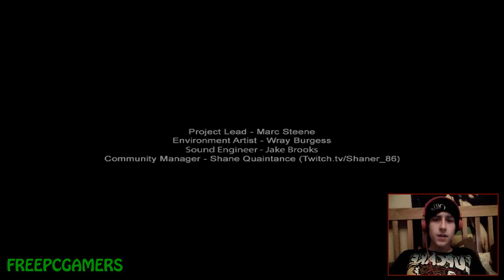Slenderman's Shadow: 7th Street (Free PC Indie Game): FreePCGamers Game Watch (Face Cam)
This time on Game Watch we show you the 7TH Street map of Slenderman's Shadow, a horror game inspired by the colossal success of Slender. Watch as GnasherDzn does everything right but then takes a wrong turn...

FreePCGamers Game Watch is a webshow where we look at the best indie and freeware games.